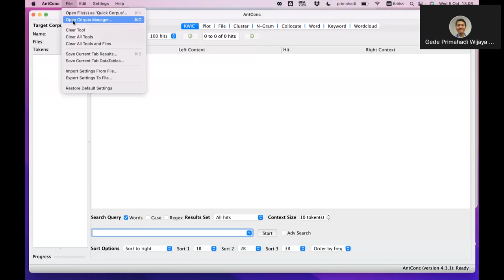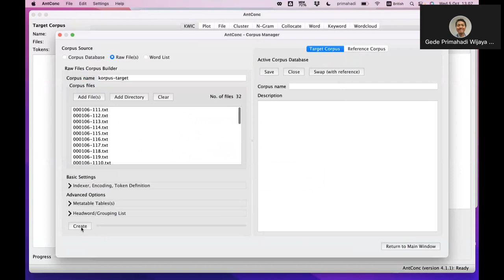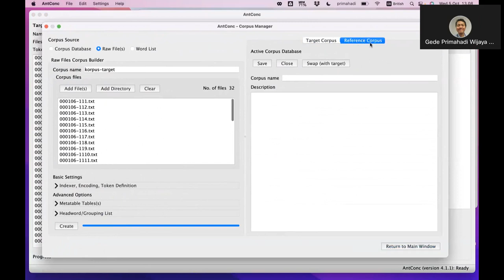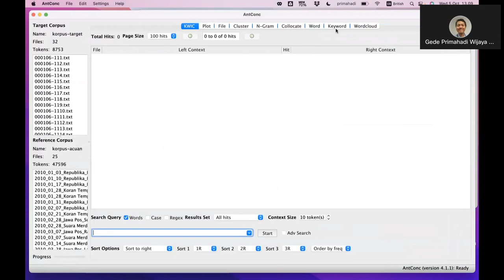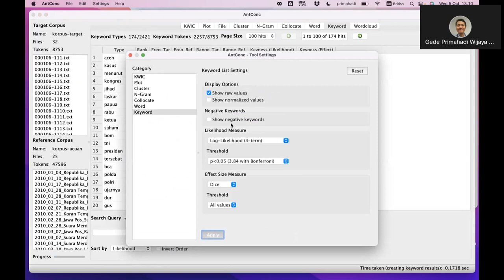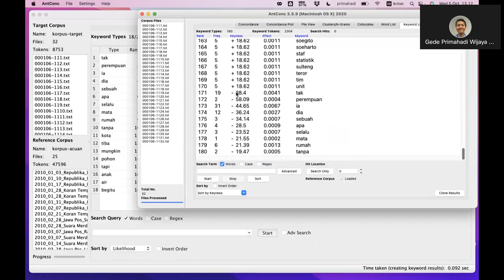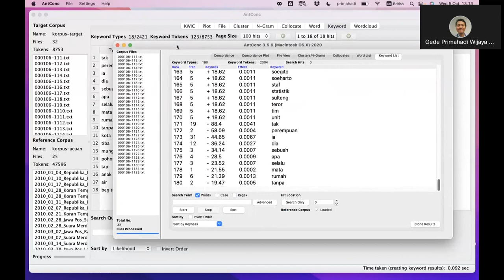AntConc v4.1.1 Tutorial - 3. Kata Kunci (Keyword)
Tutorial series on AntConc in Indonesian
Tutorial ini membahas fitur Keyword pada AntConc (Anthony 2022) v4.1.1. Fitur Keyword menghasilkan daftar kata-kata yang secara kuantitatif khas di korpus yang kita gunakan ("Target Corpus") (dibandingkan kemunculan kata-kaka yang sama di korpus acuan "Reference Corpus").

Anthony, L. (2022). AntConc (Version 4.1.1) [Computer Software]. Tokyo, Japan: Waseda University.